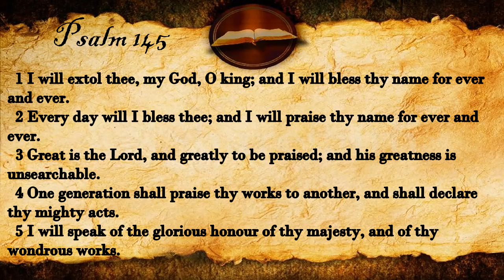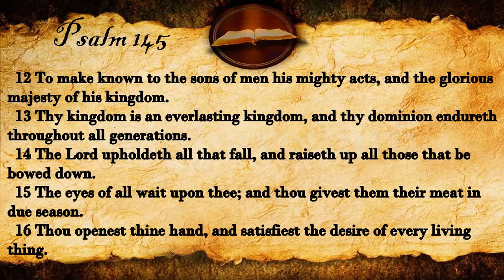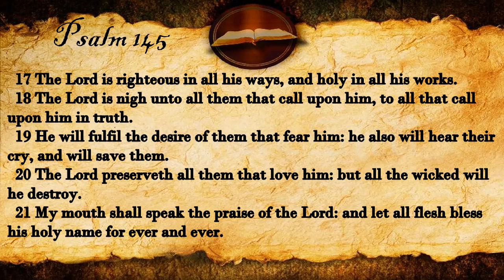Psalm 145 | KJV Audio (With Text)